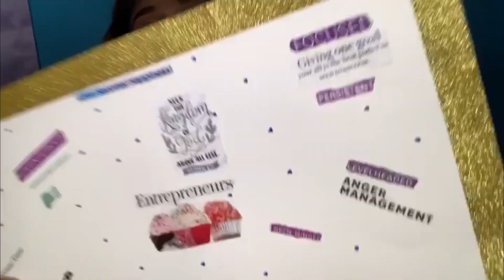SEAFOOD BOIL MUKBANG JUMBO SHRIMP MUKBANG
Hey guys watch me enjoy this delicious seafood boil mukbang 🦀🦐🥰

Intro

BENAEMUSIC (VOCALS)🎙

Social Media⤵️
TIC TOK: QUEENMAJC